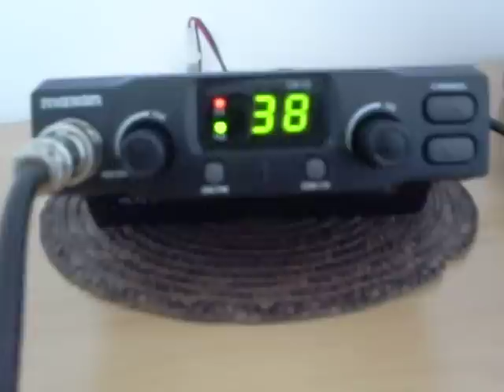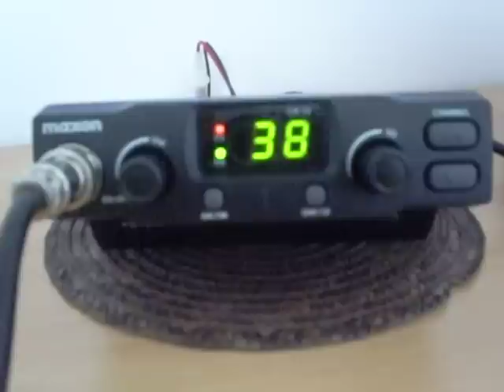Maxon CM10 QSO on the Sporadic E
Working CV01 and others on the UKFM from Germany with some nice signal reports